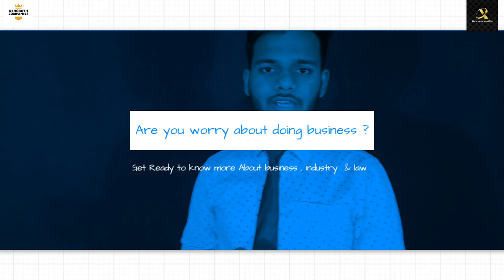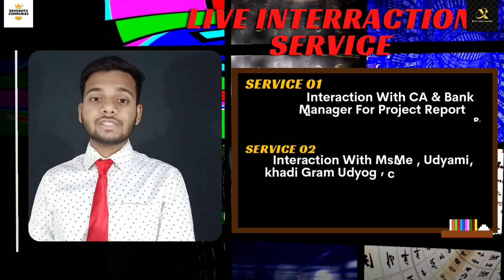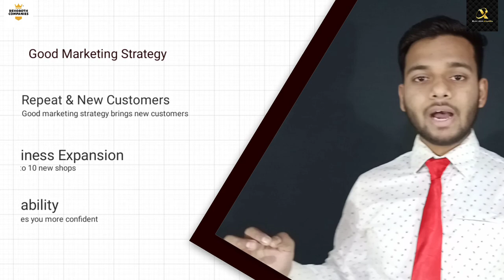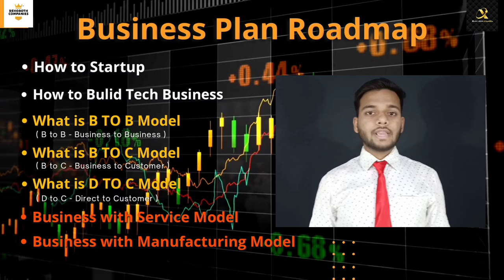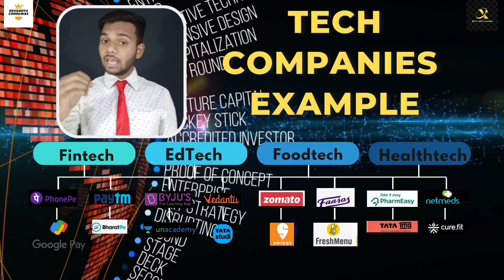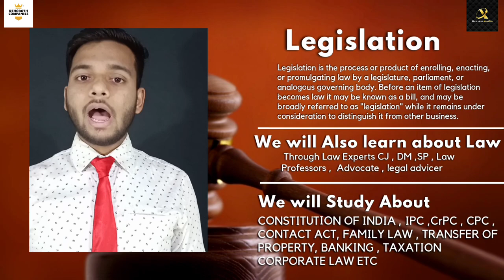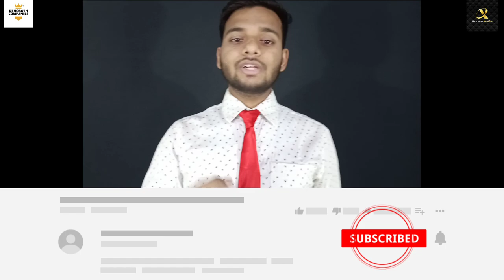Introducing Business & Legislation Channel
Hi !! Beloved friend 😀😀😀❤️

Channel name :- *Business & Legislation*

BUSINESS :- "Which is based on new Business ideas & formula , HOW TO STAND BUSINESS , MARKET , SELLS , BUSINESS SKILL DEVELOPMENT , MANAGEMENT  , SUCCESS STORIES COVERUP , PROBLEM SOLVING BUSINESS ETC and ETC

 Legislation :-  We will study about Constitution of India , IPC CRPC , CPC , CONTACT ACT TRANSFER OF PROPERTY ACT  and many more "😀